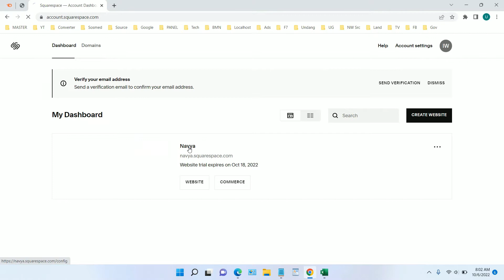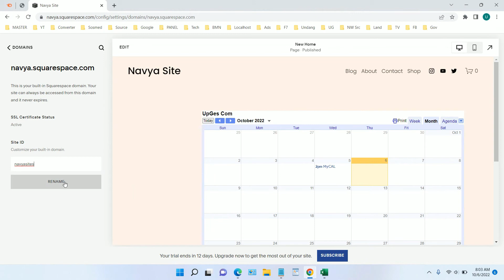How to Change Website Name on Squarespace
Tutorial how to change website name on Squarespace.